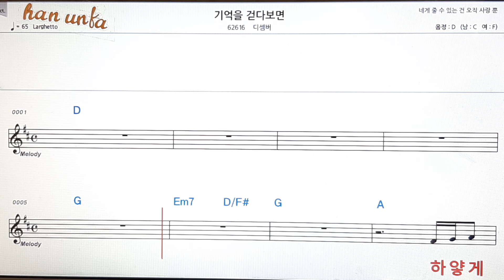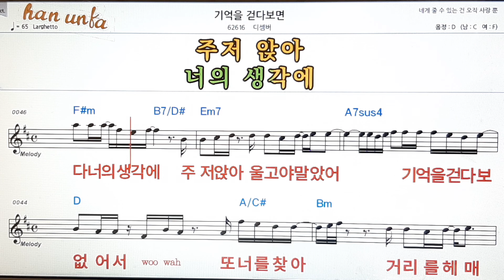기억을 걷다보면/디셈버👍노래 반주, 코드 악보,가라오케💋Karaoke*Sheet Music*Chord*MR